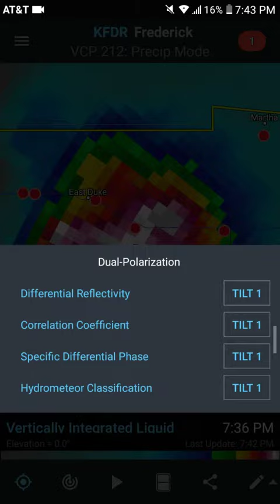Oklahoma severe weather 4-3-19